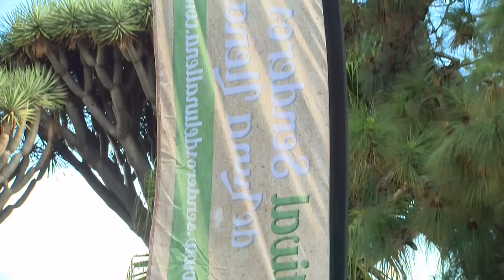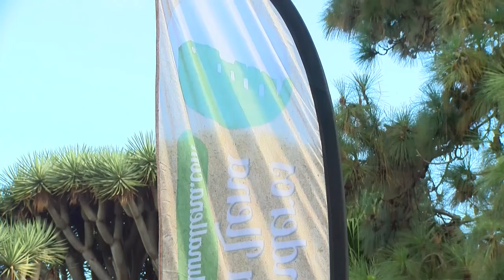Presentación de la programación "SENDEROS DE LUNA LLENA" - Los Realejos